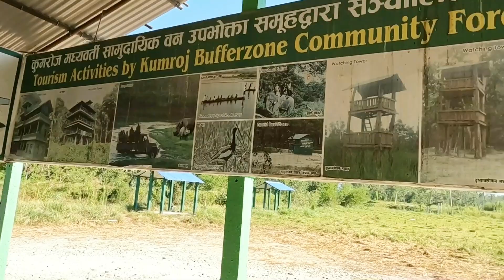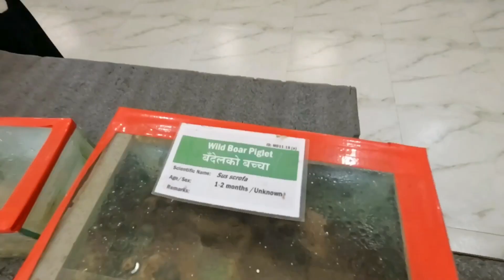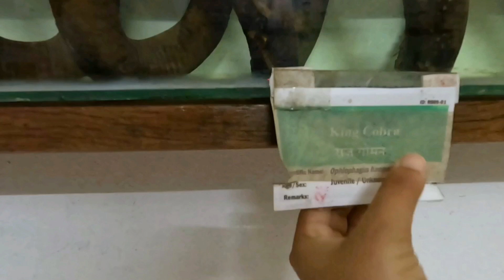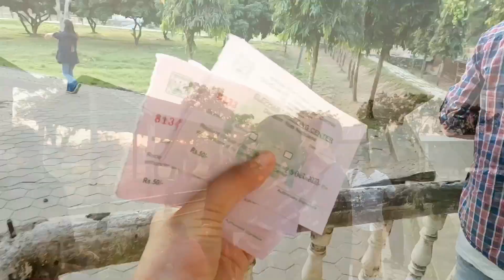DON’T ❌Miss These Things To Do At Sauraha Chitwan 🇳🇵